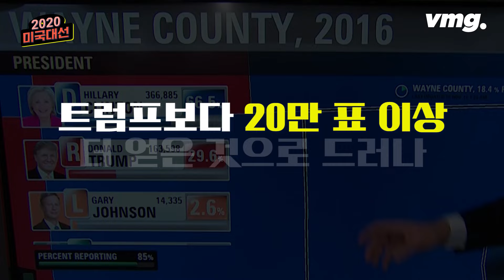[2020 미국 대선] 표 적게 받고도 대통령 된다? 복잡한 선거제도 6분 총정리 ❙ Won Less, but Elected Anyways? / 비디오머그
'지상 최대의 정치쇼'라고 불리는 46대 미국 대통령 선거(11월 3일)까지 이제 딱 일주일 남았습니다. 사전투표를 마친 유권자가 벌써 6천만 명을 넘어섰고, 사전투표 결과 민주당의 조 바이든 후보가 앞서나간다는 여론조사 결과가 속속 나오고 있죠.

미국 대선을 더욱 흥미롭게 만들어 주는 건 우리에겐 없는 독특한 선거제도인데요, 그 중에서도 단연 눈에 띄는 것이 선거인단 제도입니다. 미국 50개 주와 워싱턴 D.C.에서 선출된 538인의 선거인단의 투표 결과로 대통령을 뽑는 이 제도는 왜 만들어진 걸까요? 불만은 없을까요?

또 하나, 우리나라로 치면 충청도와 같은 곳이죠. 경합 주로 불리는 '스윙스테이트(Swing State)'도 눈길을 끄는데, 이번 대선에서는 펜실베이니아를 포함해 6개 주가 스윙스테이트로 지목됐습니다. 이들 6곳은 어떤 지역일까요?

소셜미디어 비디오머그가 준비한 2020 미국 대선 두번째 시간은 미국의 선거제도와 스윙스테이트에 대한 이야기입니다. 1편에 이어서 미국 뉴욕대 정치학과 유혜영 교수님과 함께 합니다.